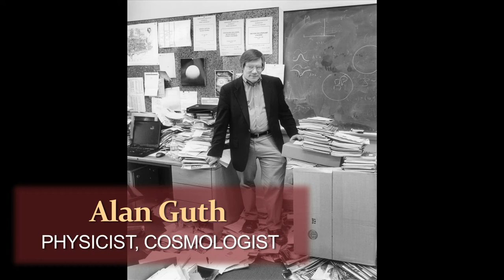Photographer Spotlight: Mariana Cook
A short film by Michael Kurcfeld for Los Angeles Review of Books.